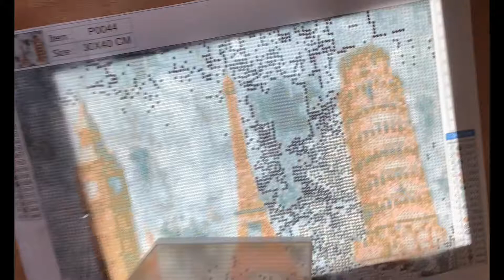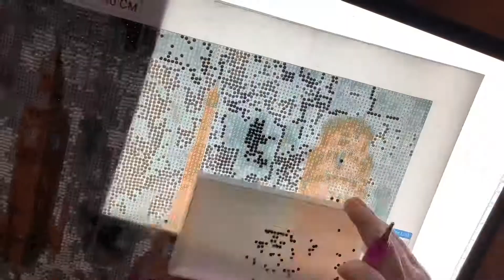Diamond painting timelapse part 4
I’m really enjoying doing these see how they go so quick